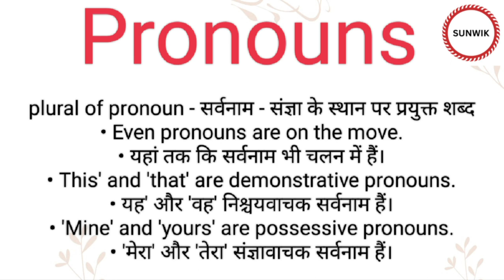Pronouns ka hindi meaning l Pronouns ka english meaning l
Channel Provide
Hindi dictionary
English dictionary
Hindi Meaning
English Meaning